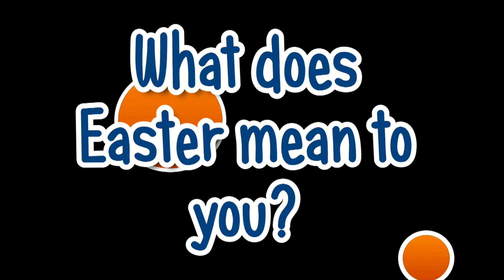Copplestone Church Easter Video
This is a video made by a group of 11 - 18 year olds explaining what Easter is really about, from the origins of 'Pancke day' to the crusifiction of Jesus Christ